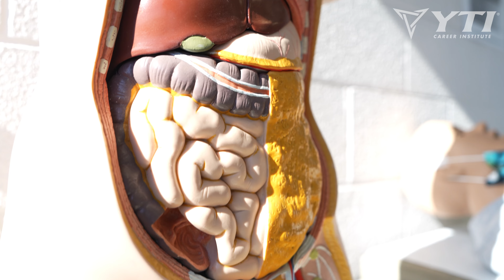What You'll Learn as a Medical Assistant!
Do you have a passion for helping others? Medical Assistants continue to be one of the most employed and essential healthcare professionals today.

Depending on the office size and specialty, a Medical Assistant could be handling both administrative and clinical duties. For some, front office work like, greeting patients, scheduling appointments, completing medical records and billing, can be a preferred aspect of the job. Others may choose to focus more on the hands-on aspect of patient care like recording vital signs, preparing patients for examination and basic lab procedures.

At YTI Career Institute, we're making it easier than ever for you to enroll using our automated application portal. Upload your documents and start the financial aid process without the hassle of drawn-out application processes. And our admissions staff is still available to help you every step of the way. Taking control of your career just got easier!